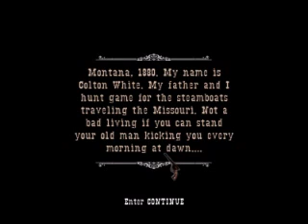GUN Gameplay - Mission1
I bought this game few days ago and decided to start making gameplay / walktrought videos...
If someone wants to know I used PowerDirector 8 to produce. Enjoy!